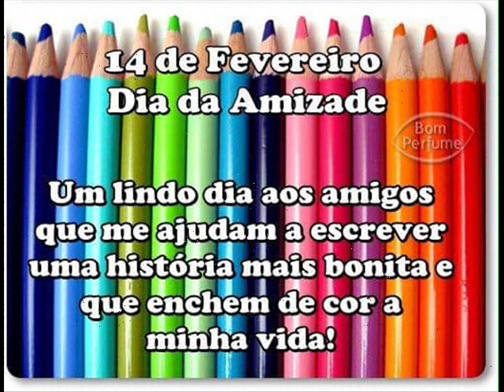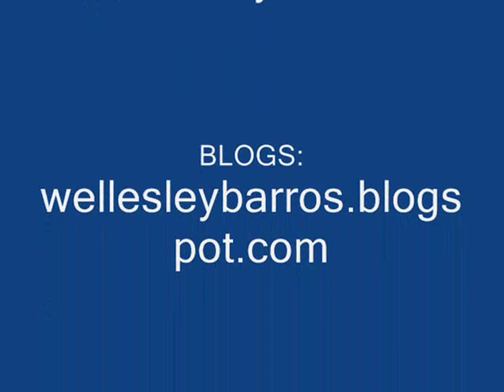DESEJO A PERTO DE MIM.Ley